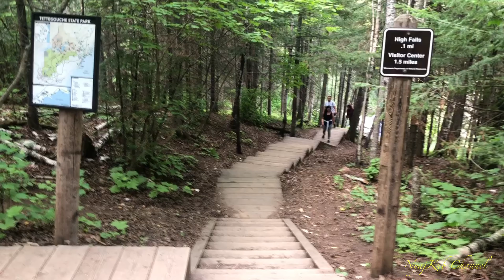7/4/21 Road Trip to Minnesota/Canada boarder - hiking to waterfalls